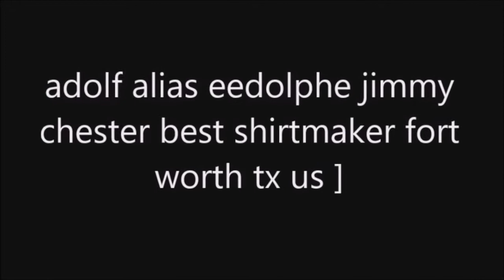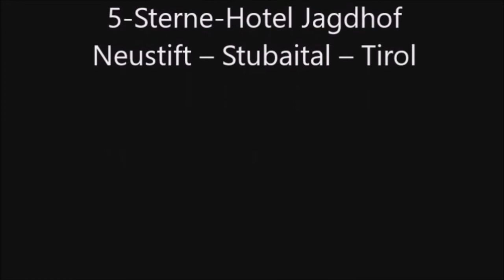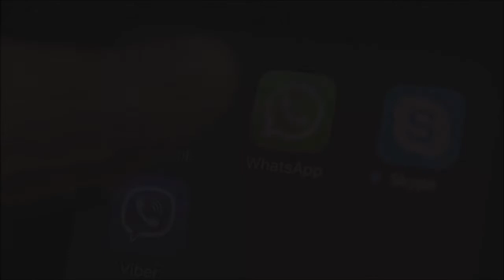Samichlaus Feier 2018